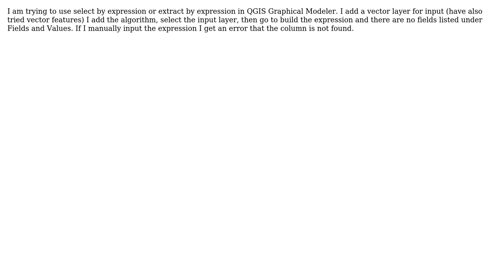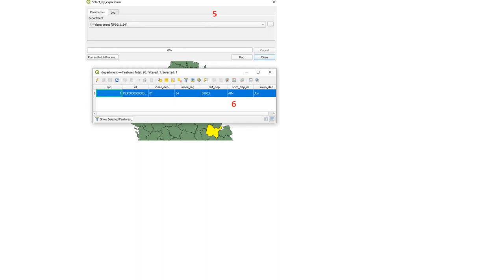GIS: Select by Expression in QGIS Graphical Modeler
With thanks & praise to God, and with thanks to the many people who have made this project possible! | Content (except music & images) licensed under CC BY-SA | Music | Images & others | With thanks to user Vincent Bre user Rob and the Stack Exchange Network Trademarks are property of their respective owners. You are responsible for your own actions.